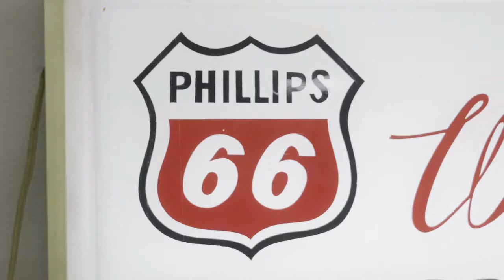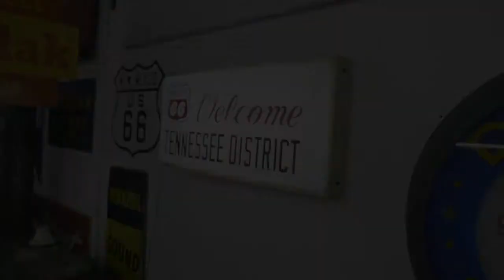Phillips 66 Lighted Sign - Petroliana - American History 1960s (Welcome Tennessee District)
A unique piece of vintage petroliana. Featuring Phillips 66. This lighted neon sign was hand painted. The Phillips logo has evidence of a brushes touch. This sign might have been used at a gas and oil convention around the 1960s in Tennessee. This is a piece of American history and oil and gas history.

Learn about how the oil company Phillips 66 changed America through the story of this sign. Own the Phillips 66 collectable found in this video at: